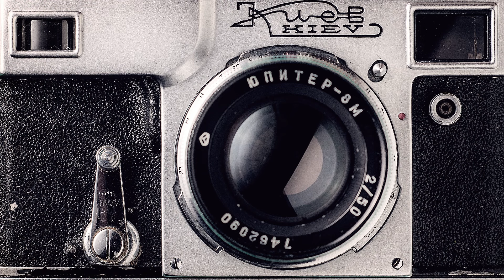P9d - ตอน รักยัง Flow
ทำไว้ฟังเอง